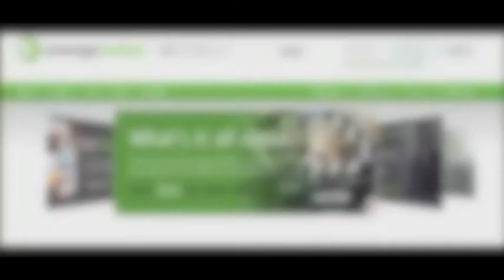Fast track registration for Emergeination piloting programme users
emergeination provides all the tools and support that emerging artists will need to build the successful career you have always dreamed of. To find out more